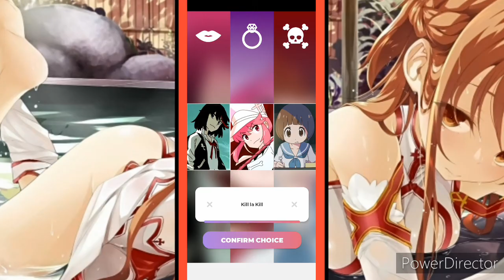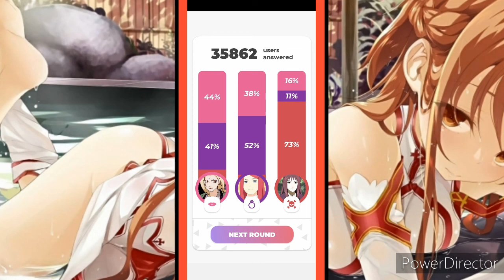Killing your waifu!!!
kiss,marry,kill anime edition the game